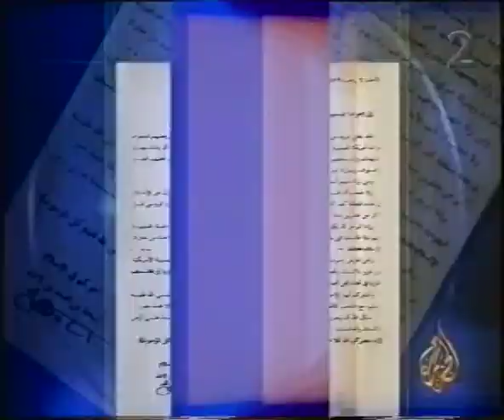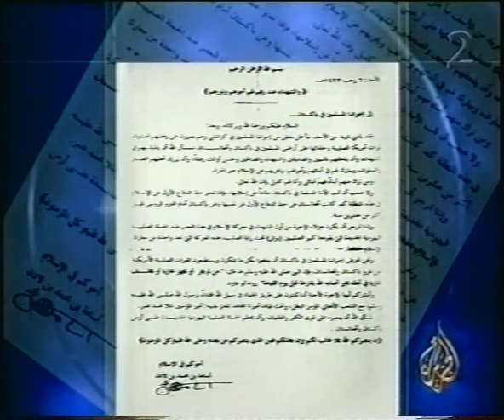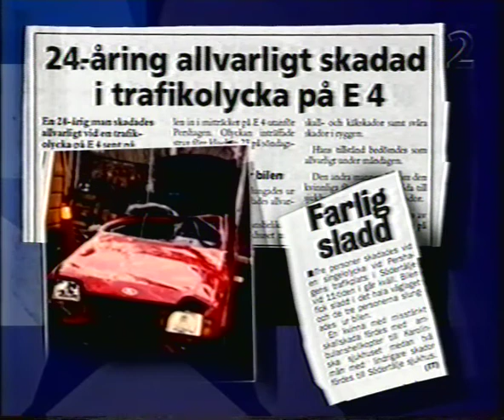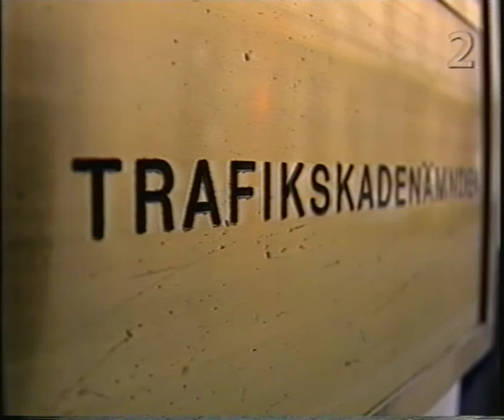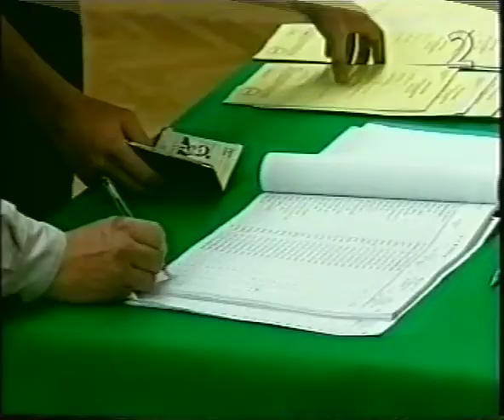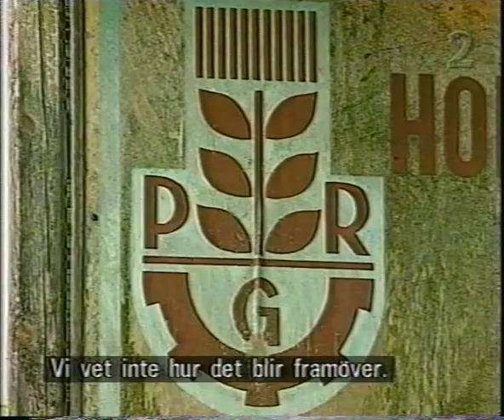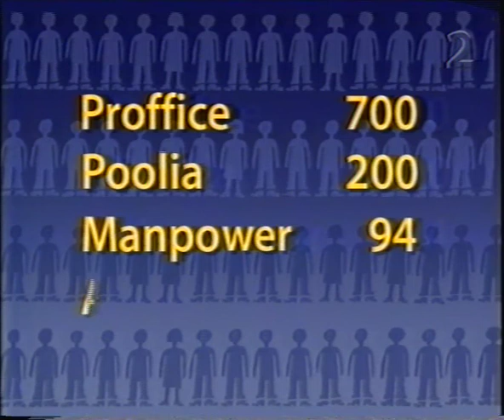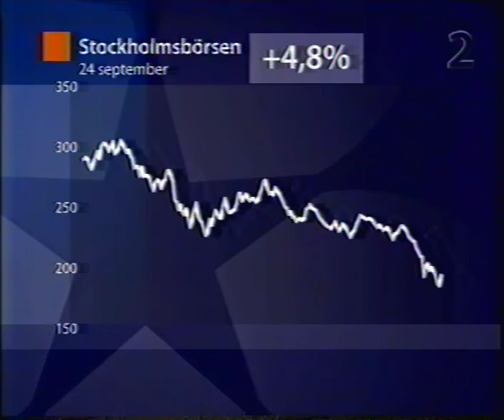Aktuellt - September 2001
1:49 Osama Bin Ladens brev som manar om krig mot USA
9:40 Elever på "invandrarskolor" och betyg
11:10 Svartaste helgen i trafiken på mycket länge och försäkringar
16:41 Antibiotika och kossor
19:02 Kriget i Bosnien
20:28 Laboratorium med kemiska stridsmedel i Umeå
21:45 Parlamentsval i Polen
27:30 Vädret
31:20 A-ekonomi